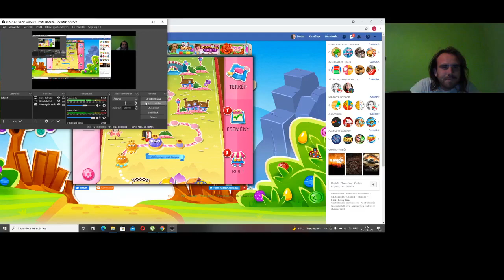Candy Crush Saga level 953-954